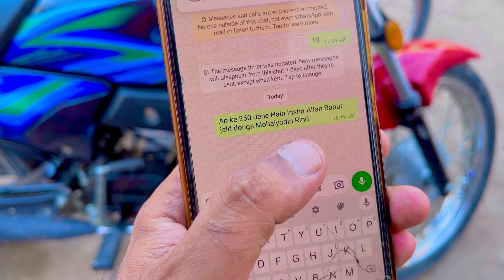Mere Lye Mera Allah Hi Kafi Hai 🤲 | Mujhe Zra Bhi Afsos Nahe Ke Aj Ka Din Preshani Wala Tha 🤗